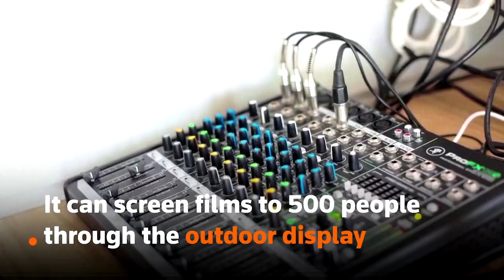Gaza's 'Cinema Bus' steers movies to kids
A cinema on wheels is bringing movies back to Gaza, where there have been no theaters for years.